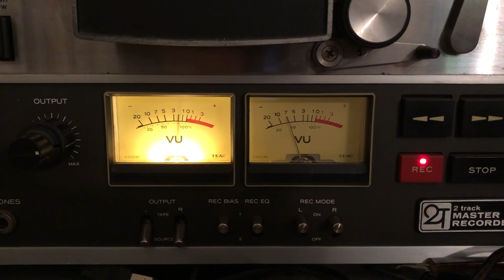Hey Bulldog - Guitars, Bass, Drums and Piano Cover - Instrumental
Hey Bulldog on Gibson SG, Rickenbacker 4001, Ludwigs, Baby Grand Piano  (Studio Reproduction)
Andrew Bockelman - Guitars, Faux Piano       @ablyhouse_andrewbock
Neil Candelora - Bass, Real Piano and Mixing    @neil_candelora   -
Brendan Peleo Lazar - Drums                             @flowerdrumsong